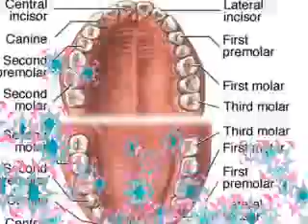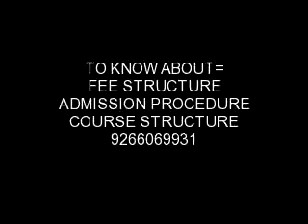DENTAL COLLEGES IN KANPUR ( UP ),CONTACT US @ 9266069931